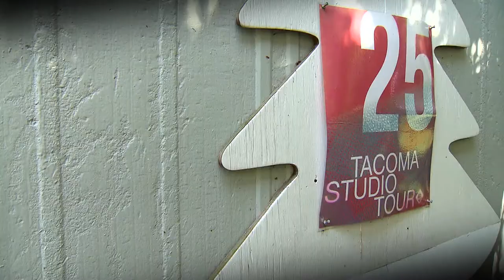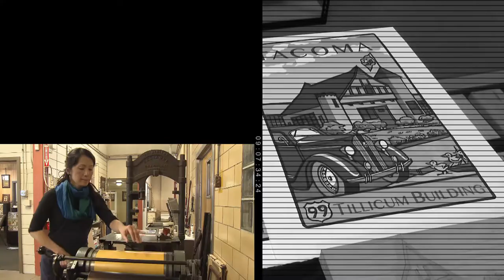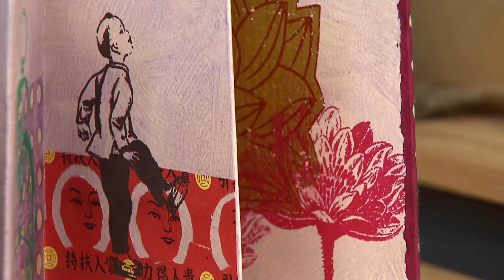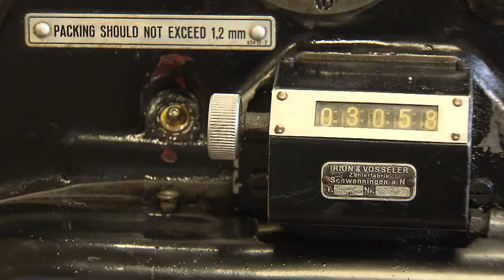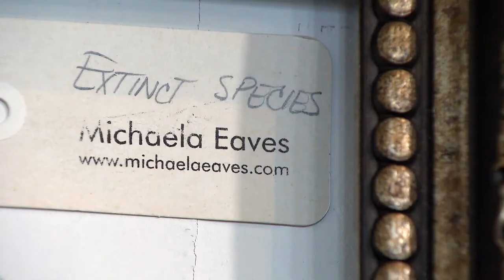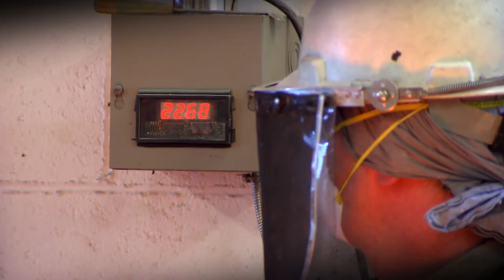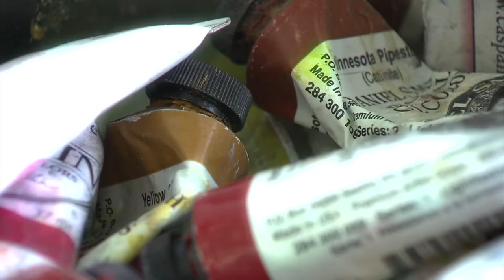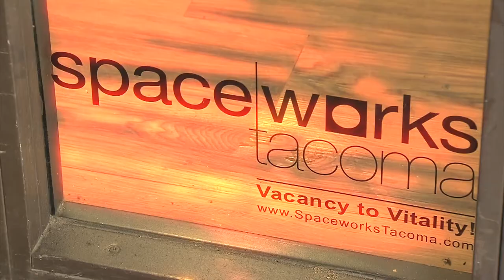artTown - Rewind 2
While we pause artTown until we can safely begin production again, please enjoy these encore stories from past shows.  On this program we visit the studios of Lynn Di Nino, Mauricio Robalino, Yoshiko Yamamoto, Lois Yoshida, Asia Tail, Dorothy & John McCuistion and Two Ravens